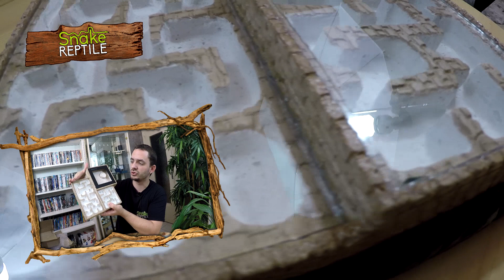Ouverture d'un mega colis , une forteresse impénétrable pour une armée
Bonjour, aujourd'hui une énorme ouverture colis, je vous montre dans cette vidéo des nids pour fourmis magnifique !

Pour me soutenir, un like, un partage, un abo, rien d'autre :)

Un grand remerciement aux 4 ami(e)s:
PopCorn Studio:
pour avoir créé l'intro des vidéos de la chaine et qui chaque jour me soutien dans mes projets.
Tim débite:
Pour les grands moments de fou rire le soir et l'entraide au quotidien.
Les Mémos D'un Terrien:
Pour sa bonne humeur, les conseils et les super soirées.